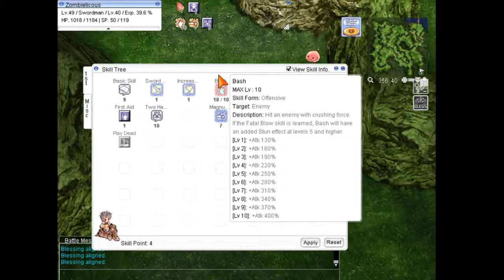Ragnarok Re:Start- Alamat Guild (Pinoy) looking for members @ Prontera